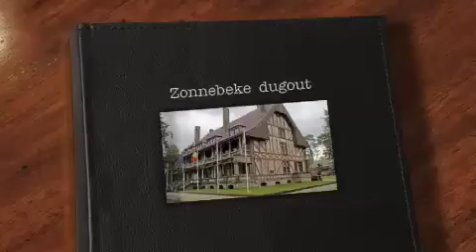DUGOUT HD film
Onderzoek en opmeten / Dugout/ Zonnebeke